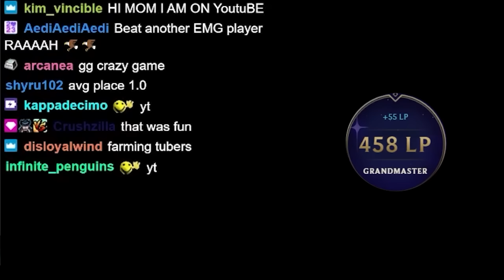My Best Game in SET 11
This game will probably rank among my top 10 all time, and thank you Mortdog for making tft more fun and better each set. Have fun!

TFT SET 11 Ranked KR, patch 14.7b

Timestamps

0:00 INTRO
0:38 STAGE 1
4:49 STAGE 3
9:12 STAGE 4
15:30 STAGE 5
21:28 STAGE 6 & ENDING